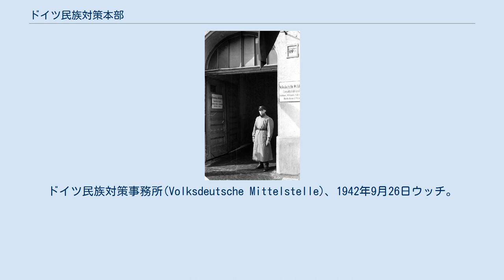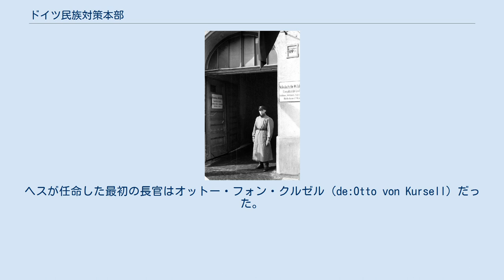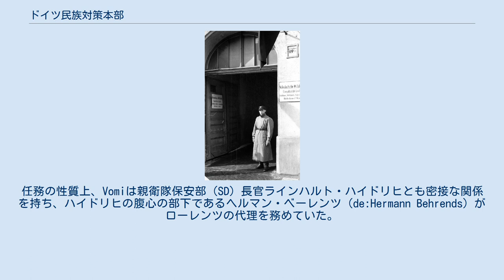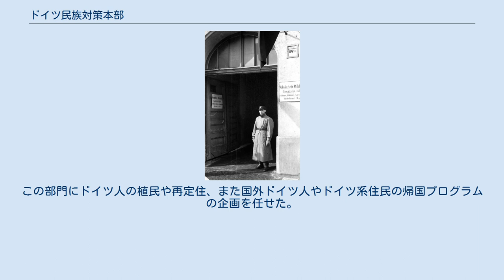ドイツ民族対策本部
ドイツ民族対策事務所(Volksdeutsche Mittelstelle)、1942年9月26日ウッチ。
立っている人物はアウグスト・フランク。
ラインハルト作戦の中で強制収容所を管理する親衛隊経済管理本部の事務所となった。
 ドイツ民族対策本部（Hauptamt Volksdeutsche Mittelstelle、略称VoMi）は、ナチス・ドイツの親衛隊（SS）の12ある本部の1つ。
ドイツ国外に住むドイツ民族の保護を目的とした機関である。
本部長はヴェルナー・ローレンツ親衛隊大将が務めた。
1939年から1940年にかけては「ライヒへ帰郷せよ（Heim ins Reich）」をスローガンに国外のドイツ民族のドイツへの帰還を呼びかけた。
また1940年までポーゼンやダンツィヒなどに100万人のライヒ在住のドイツ国民を移民させている。
 Vomiは1936年に総統アドルフ・ヒトラーからドイツの国外問題に関する全権を委任された副総統ルドルフ・ヘスによって創設された。
ヘスが任命した最初の長官はオットー・フォン・クルゼル（de:Otto von Kursell）だった。
Vomiはナチ党の管轄下にあるも非公式機関という立場であり、国外ドイツ人に関する党や政府の政策を調整する機関とされた。
しかし第三帝国の外交は様々な機関や派閥が複雑にもつれ合って暗闘を繰り広げており、実力の無いヘスやクルゼルにそれをまとめる力は無かった。
結局、ヘスは親衛隊（SS）という巨大な実力を保有する親衛隊全国指導者ハインリヒ・ヒムラーにこの部局をまとめてほしいと依頼することとなった。
 ヒムラーは1937年1月にヴェルナー・ローレンツ親衛隊大将をこの機関の長官に任じた。
ローレンツの指揮下に入ったVomiは海外ドイツ人協会(VDA)や東方ドイツ連盟(BDO)などライバル組織を次々と傘下に収めて国外ドイツ民族に対する政策の主導権を握る組織に成長した。
Vomiにはヨアヒム・フォン・リッベントロップも形式的に所属しており、Vomiを通じてヒムラーやローレンツはリッベントロップと密接な関係を持った。
任務の性質上、Vomiは親衛隊保安部（SD）長官ラインハルト・ハイドリヒとも密接な関係を持ち、ハイドリヒの腹心の部下であるヘルマン・ベーレンツ（de:Hermann Behrends）がローレンツの代理を務めていた。
一時はVomi長官ローレンツが海外ドイツ人問題担当大臣として入閣するという話も持ち上がったが、外相リッベントロップによって阻止された。
 ポーランド侵攻後の1939年9月末にはヒトラーがソビエト連邦やバルト諸国と協定を結んでこれらの国々に住むドイツ系住民をドイツに移住させる計画をたてた。
ヒトラーはこれをヒムラーを飛ばしてローレンツに直接まかせようとしたが、ヒムラーはいよいよローレンツを警戒するようになり、ヒトラーに直訴して自分を「ドイツ民族性強化国家委員」に任じさせた。
これによりヒムラーは「ライヒへの永久帰属にふさわしい国外在住ドイツ人またはドイツ系住民の祖国への復帰、ライヒ及びドイツ民族共同体に脅威をもたらす異民族の悪影響の排除、人口移動による新ドイツ植民地の形成」などの全権を任せられることとなった。
 この権限に基づきヒムラーはウルリヒ・グライフェルトの元に「ドイツ民族性強化国家委員本部」を創設した。
この部門にドイツ人の植民や再定住、また国外ドイツ人やドイツ系住民の帰国プログラムの企画を任せた。
 一方Vomiもローレンツの意思に反して親衛隊の本部(Hauptamt)の一つに組み入れられた。
Vomiは占領地におけるドイツ民族のドイツ帰国のための輸送の手配、また彼らのための難民収容所の創設などを任務とするようになった。
そうやって集められた各ドイツ系移民グループの政治活動の監視にもあたっていた。